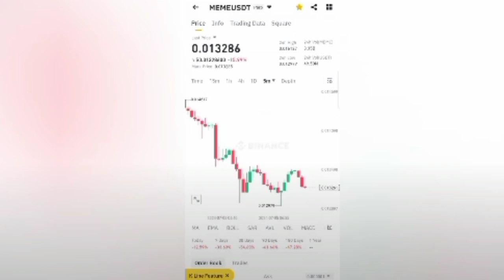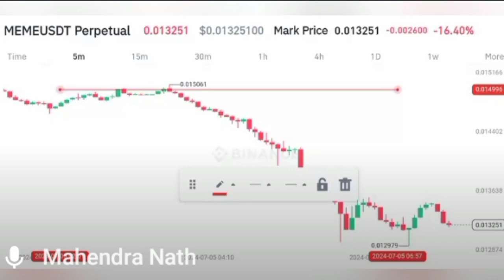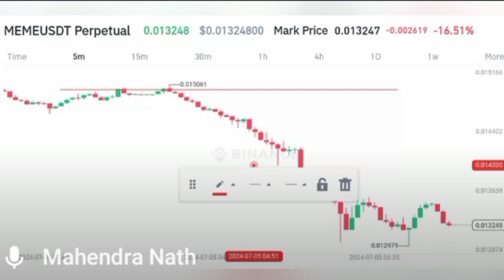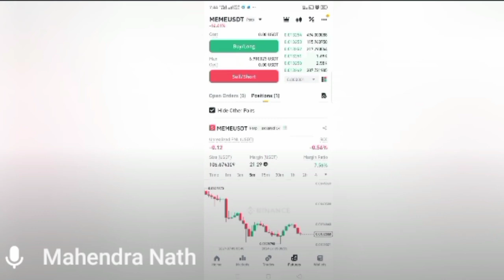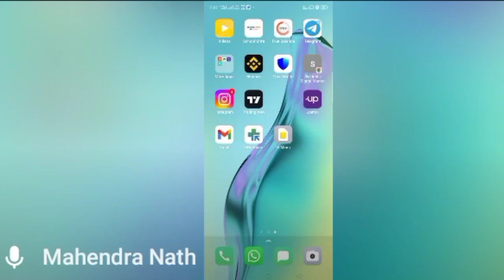Binance मार्केट problem 2024 | pearlvine new update today | pvc meta update today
mlc token
pearlvine new update today telugu 2024
binance new update
pvc meta
Content gap for Shorts
how to buy pvc meta in trust wallet
unity meta token new update
pvc meta withdrawal update
binance india news
pearlvine international telugu
binance daily earning tricks
new token launch today

binence verifications Id kaise check kare
maney lance system me kam kaise kare
maney lance me kam kaise kare
2023
autopool
pearlvine new update today
kannada